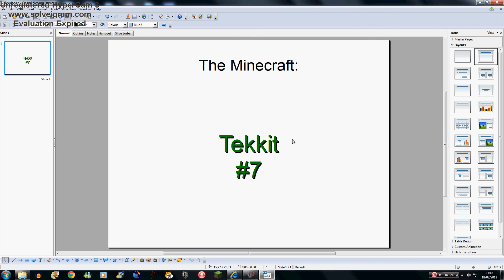Tekkit #7- Gear trouble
This is Tekkit part 7!
I start to make gears, but then I find out I need more iron.
So im in trouble with gears!